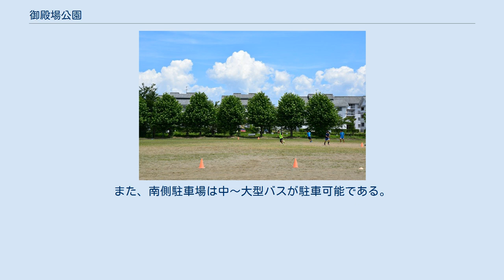御殿場公園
御殿場公園（ごてんばこうえん）は、福島県喜多方市塩川町にある都市公園である。
かつては会津藩歴代藩主一家が野鳥と川魚に満ちた琵琶阿湖に遊び、鷹狩りも行われる行楽地であった。
昭和47(1972)年に都市公園として整備され、今では春は200本のソメイヨシノが咲き乱れる花見の名所として、初夏には60種3万6千株の花しょうぶが咲き競い、秋の紅葉と四季を通じて楽しめる公園として親しまれている。
 御殿場公園を背景とする東低地の水田地帯は、当時雄名川と日橋川との合流地点跡であった。
この地点跡の低湿地は、日橋川が氾濫して東側の丘陵地が決壊するのを防ぐため、近世初期に堰堤をもって日橋川の流入を防止したために生じた小湖であった。
 この堰堤工事は、塩川屈指の富豪長沢雅楽助一家によってすすめられ、寛永五(1628)年の完成と伝えられ、堰堤の内側に月瀬、下河原、沼尻などの埋立て水田が開拓される。
その西に新たにできた小さい湖は、誰というは無しに「琵琶阿湖（びわあこ）」と呼ばれるようになった。
風土記にこの沼は周囲一里で味のよい鮒がとれるとあり、沼や葦野や丘陵があって野鳥と川魚の豊富な自然公園であった。
また、藩主一家の手ごろな遊覧地とされ元禄五(1692)年七月の末、三代松平正容の生母栄寿院尼公の琵琶阿湖遊覧を皮切りに、歴代藩主一家の行楽地として塩川町民の憧憬と自負の糧となり、ついに「御殿場」と呼ばれるようになった。
 寛政(1789～1801)以後は御殿場の一部が御鷹野となり、現在みられるような段丘（階段）が築かれ、文政九(1826)年五月、八代松平容敬が第一回目の御殿場御鷹野を催した。
 昭和四十七(1972)年に、児童の健全な育成の場として都市公園で整備しているが、昔の面影の一部を残している。
 サッカーや野球、ソフトボールなどいろいろなスポーツ競技で使用が可能。
料金、時間など詳細については喜多方市ホームページを参照のこと。
 御殿場公園運動場 公共交通機関 自家用車・観光バスなど 御殿場公園には北側、北東側、南側に十台以上停車可能な駐車場が整備されている。
また、南側駐車場は中～大型バスが駐車可能である。